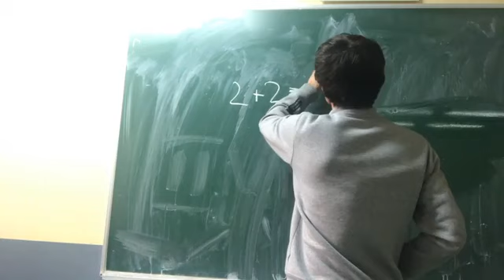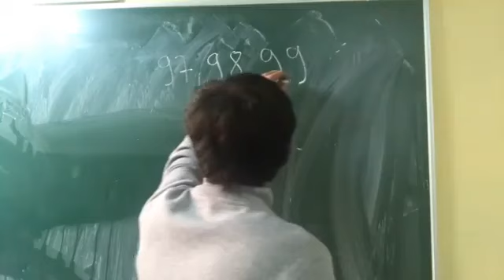Zapisno je u dnevniku